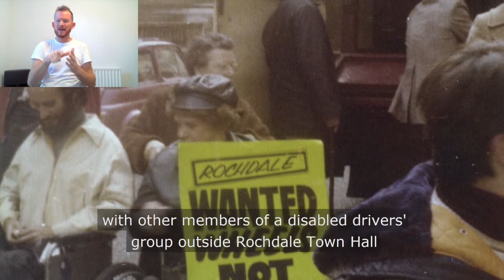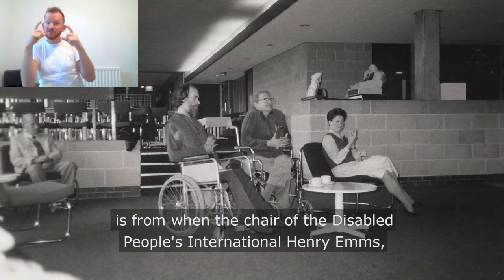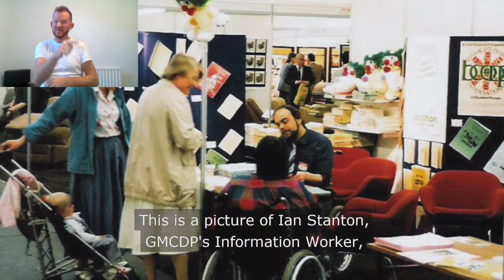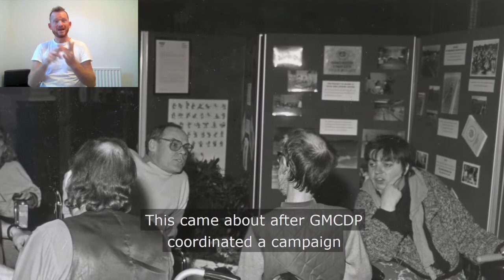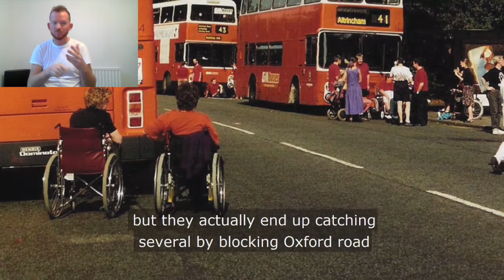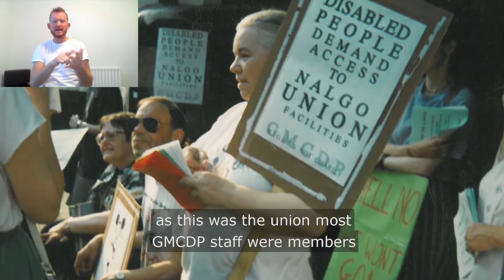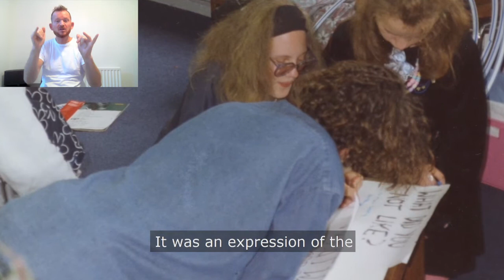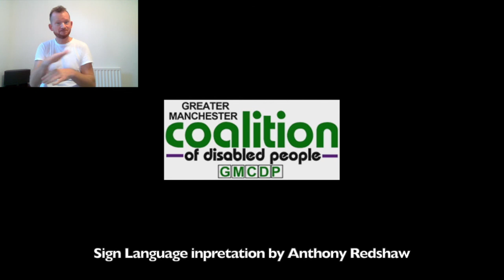History of Greater Manchester Coalition of Disabled People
A short film about the history of this unique organisation.